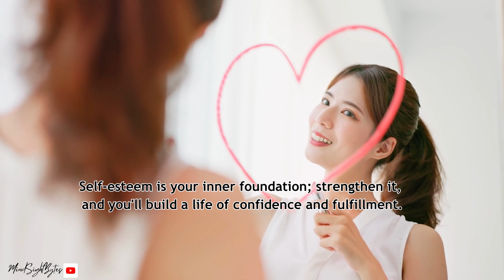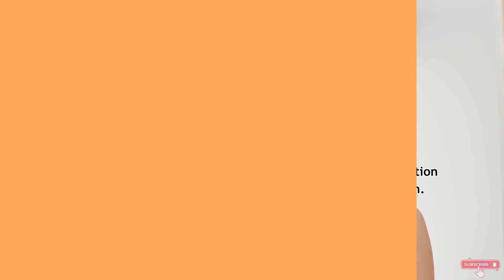10 Ways to Boost and Maintain your Self-Esteem| Motivational video (MUST WATCH)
10 Ways to Boost and Maintain your Self-Esteem

"Don't wait until everything is just right. It will never be perfect. There will always be challenges, obstacles and less than perfect conditions. So what? Get started now. With each step you take, you will grow stronger and stronger, more and more skilled, more and more self-confident, and more and more successful."